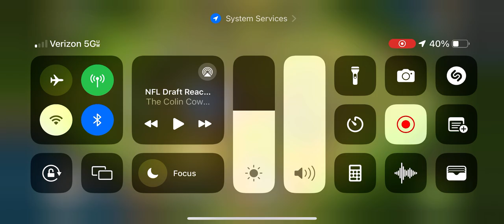Clash of clans bug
These are my Raps, super raw. This is with no beat, no production, absolutely just me and the lyrics. This is a way to see if my stuff is dope or not. What if all the "lil's" did this first, we could definitely weed out the good from bad. Enjoy or Hate. If you do enjoy and you produce let's make some music homie.

Also, push the notification button for all future videos.